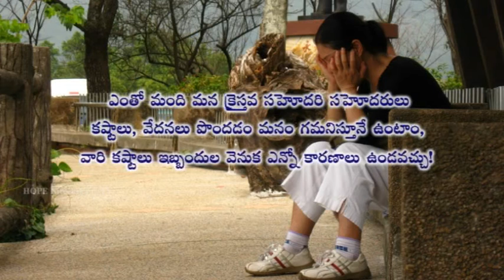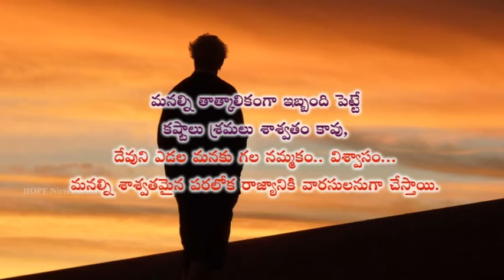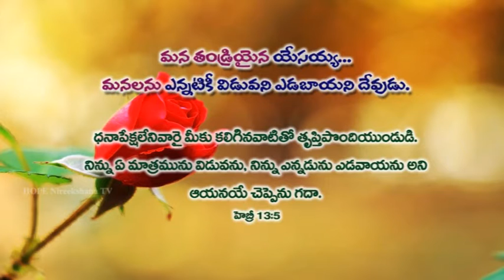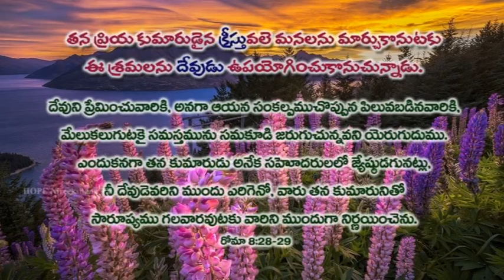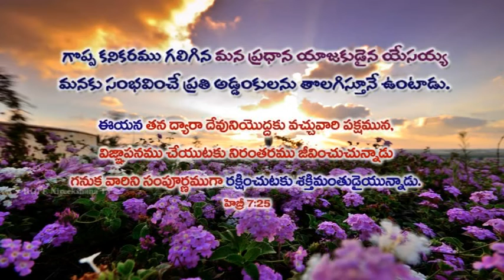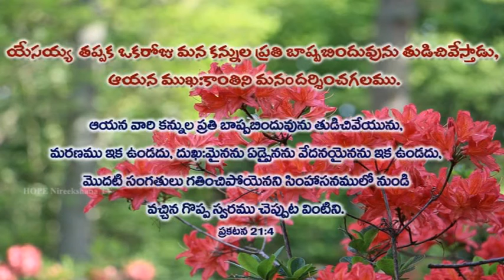శ్రమలలో దేవుని కీర్తించుదాం! | తెలుగు | Thanks Giving | HOPE Nireekshana TV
❄❄❄ శ్రమలలో దేవుని కీర్తించుదాం! ❄❄❄
❄❄❄ Thanks Giving ❄❄❄

God is our refuge and strength, A very present help in trouble. Psalm 46:1

జీవితమన్నాక శ్రమలు, కష్టాలు సామాన్యమే, బైబిల్ గ్రంధంలో మనం ఎంతో మందిని కష్టాలకు శ్రమలకు నోర్చి దేవుని ఆరాధించిన వారేకదా! దానియేలు, షడ్రకు, మెషేకు, అబెద్నగోలు దేవుని కొరకు మరణాన్ని సైతం తృణప్రాయంగా చూసారు. వారికంటే అధిక శ్రమలు మనకు సంభవిస్తున్నాయా? లేదు కదా, మరి యెందుకు ఇంతగా వ్యాకులపడి వేధన చెందడం, ప్రయాసపడి భారం మోసికొని పోవు సమస్తమైన జనులారా నా యొద్దకు రండి నేను మీకు విశ్రాంతిని కలుగజేతునని యేసయ్య ఆనాడే చెప్పియున్నాడు కదా, మన శ్రమలలో చింతించక దేవుని కీర్తించడం మనం యెప్పుడైతే ప్రారంభిస్తామో అప్పటినుండి ఆ శ్రమలు వేధనలు శోధనలు తాత్కలికమే అని తెలుసుకుంటాం, మనం పొందబోయే నిత్యజీవం ముందు ఇవన్నీ ఏపాటివి, ఆలోచించాండి, శ్రమలలో తప్పక మరచిపోక దేవుని ప్రార్ధించండి. ఆత్మీయ మేలులు పొందుకోండి. ఆమేన్.